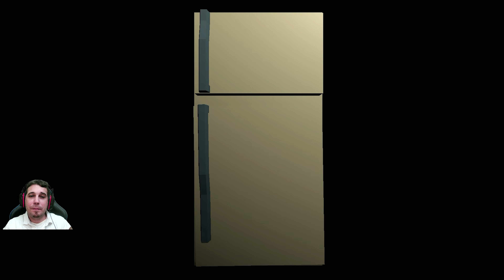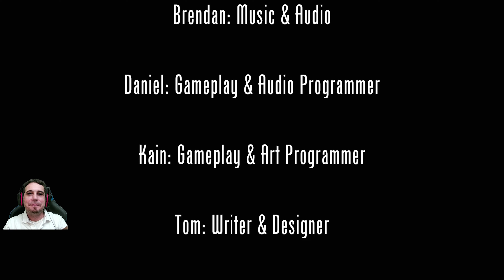Locura láctea - JUST GET MILK... (Gameplay español)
En este nuevo vídeo os traigo el gameplay español completo de JUST GET MILK... En algún momento de nuestra vida, todos hemos olvidado algo de nuestra lista de la compra, esta vez te has olvidado la leche, debes ir a la tienda y comprar leche... ¿Crees que puedes tolerar tanta aventura? Juego peculiar con un toque de humor, espero os guste.